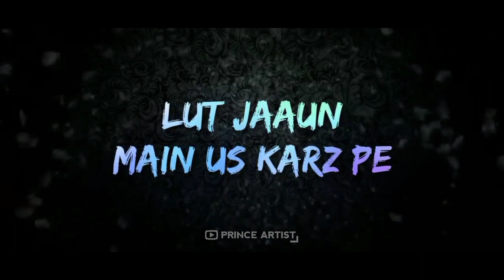Nazro Main ❤ || Love Status || Prince Artist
, ᴛʜᴀɴᴋ ʏᴏᴜ ᴠᴇʀʏ ᴍᴜᴄʜ ꜰᴏʀ ᴡᴀᴛᴄʜɪɴɢ ᴍʏ ᴠɪᴅᴇᴏ, ʏᴏᴜ ᴍᴜꜱᴛ ʜᴀᴠᴇ ʟɪᴋᴇiᴇᴏ

__ꜱᴜʙꜱᴄʀɪʙᴇ ᴍʏ ᴄʜᴀɴɴᴇʟ__
༒࿈ * _ 𝙋𝙧𝙞𝙣𝙘𝙚 𝘼𝙧𝙩𝙞𝙨𝙩 _ *࿈༒
_Handle @PrinceHamzaArtist

Love Status _ Playlist Link

CONTACT CHANNEL OWN

𝟏) 𝐍𝐨𝐧 𝐂𝐨𝐦𝐦𝐞𝐫𝐜𝐢𝐚𝐥
𝟐) 𝐓𝐫𝐚𝐧𝐬𝐟𝐨𝐫𝐦𝐚𝐭𝐢𝐯𝐞 𝐈𝐧 𝐍𝐚𝐭𝐮𝐫𝐞
𝟑) 𝐃𝐨𝐞𝐬 𝐍𝐨𝐭 𝐧𝐚𝐠𝐞𝐭𝐢𝐯𝐞𝐥𝐲 𝐚𝐟𝐟𝐞𝐜𝐭𝐞𝐝 𝐓𝐡𝐞 𝐎𝐫𝐢𝐠𝐢𝐧𝐚𝐥 𝐂𝐨𝐧𝐭𝐞𝐧𝐭